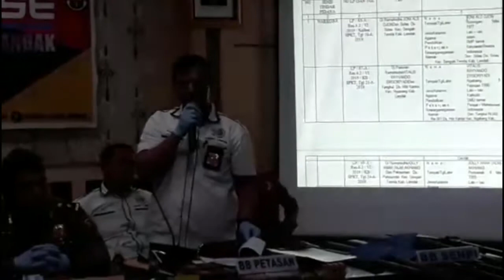Kasat Narkoba Polres Landak Beberkan Kasus Yang Berhasil Diungkap